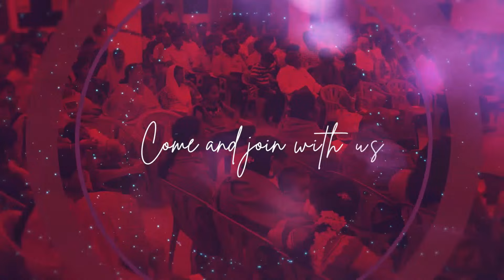FASTING PRAYER|| 18.05.2024 || Rev. V.L. Manoj Kumar || EAGC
Evangel A.G. Church, Nagamalai, Madurai - 625019.